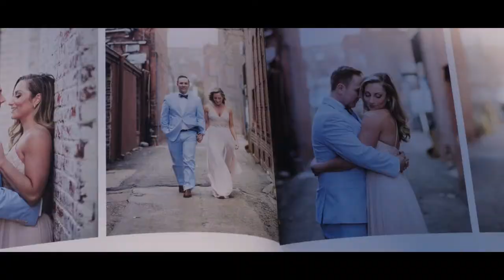Bride cries reading groom's letter. Grab a tissue! Emotional Columbus GA lake house wedding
When you see people that have finally found each other you know immediately. It is like a feeling.

Finding the love of your live is not an easy task. We all want to spend our lives with somebody that make us feel alive. Somebody that makes us a better person, that fills our live with love, laughter, joy and adventure. Somebody that loves us in good times and in bad. Somebody that warms our freezing toes each and every night.

Well, when I met Stephanie and Shawn I felt exactly like that. Two people that have found each other, and who from the first day knew that their destiny was to be together. And they were also getting married in their parent's stunning lake house in Columbus Georgia.

If we can learn one thing from this couple it is that you have to dream big. You have to have huge dreams for your life and always, ALWAYS pursue these dreams. Because even if you don’t believe it, swiping right actually does work!

Looking for a wedding videographer? Check our website!